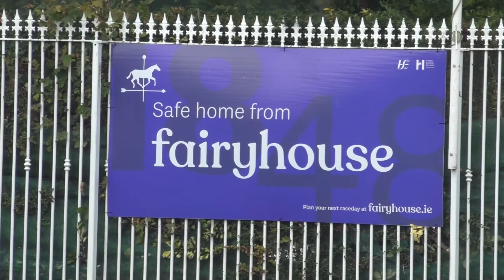Fairyhouse Races - Saturday the 9th of October 2021, video 1